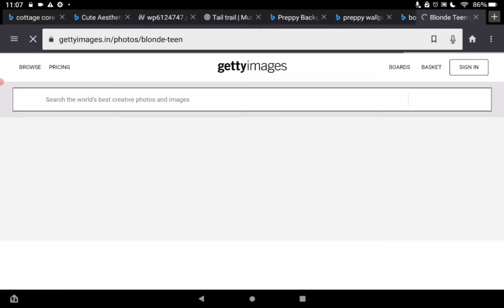Show your rblox avatar, memoji then yourself / trend